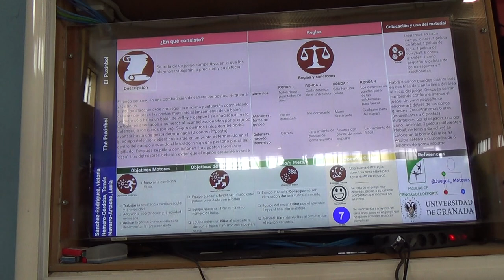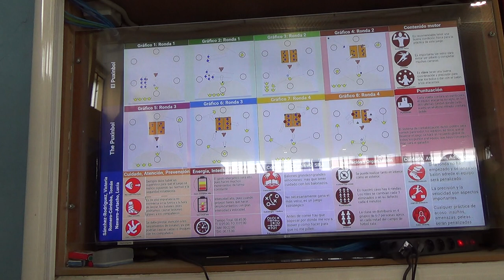Puximbol 1/2 2R 00215